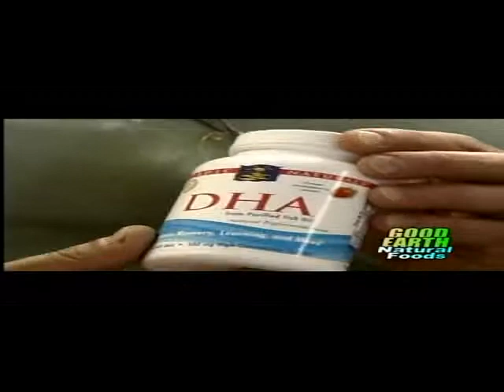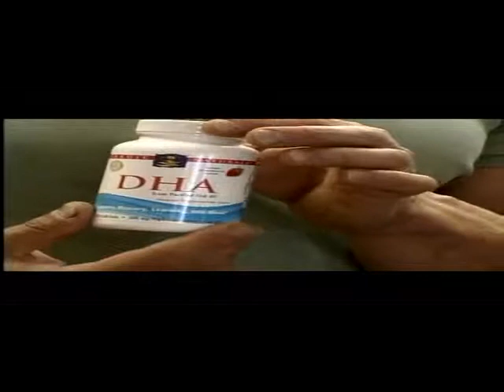Nordic Naturals DHA